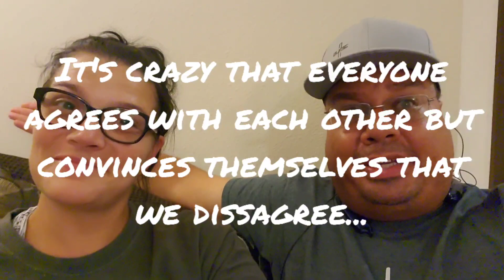Black Lives Matter - White Lives Matter - KKK - Antifa - George Floyd - Jerome Robinson - racism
Don't be a puppet for George Soros.
Black Lives Matter - White Lives Matter - KKK - Antifa - George Floyd - Jerome Robinson - racism from all around. Don't be a puppet.